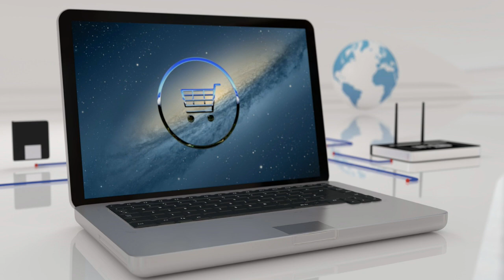Seo Tips For Your Ecommerce Shopping Cart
Search Engine Optimization (SEO) is a vital aspect of running a successful ecommerce store. By optimizing your shopping cart, you can improve your visibility on search engines, leading to more traffic and ultimately more sales. Some key SEO tips for your ecommerce shopping cart include incorporating relevant keywords into product titles and descriptions, using alt tags on images, simplifying your site's URL structure, optimizing loading speed, using schema markup, implementing internal linking, and promoting products on social media to build backlinks. By following these tips, you can improve your ecommerce shopping cart's SEO and drive more traffic and sales to your store.